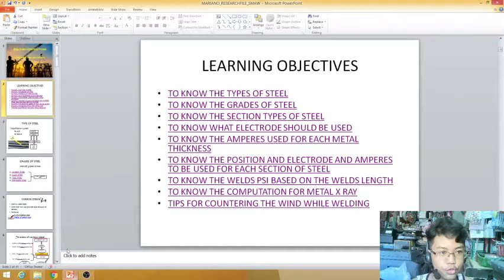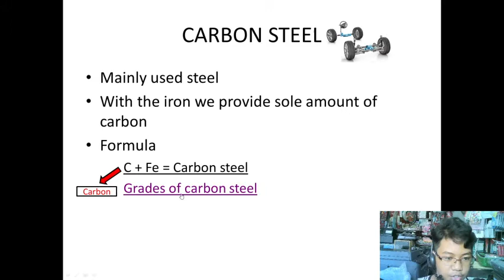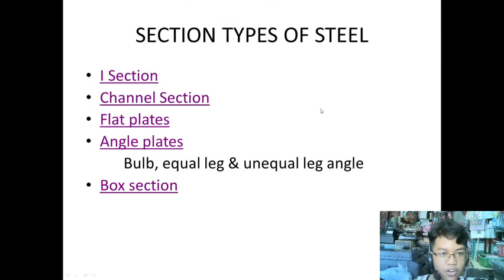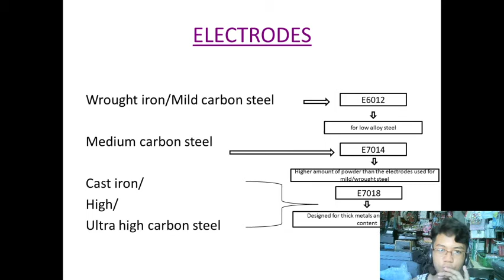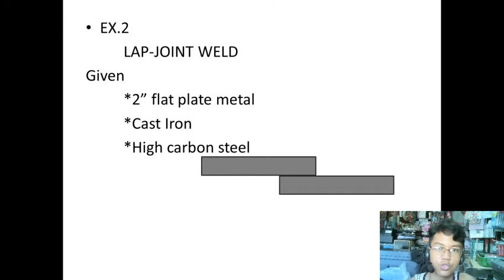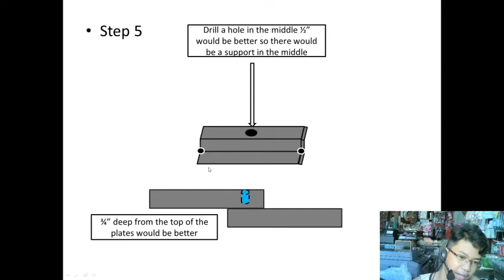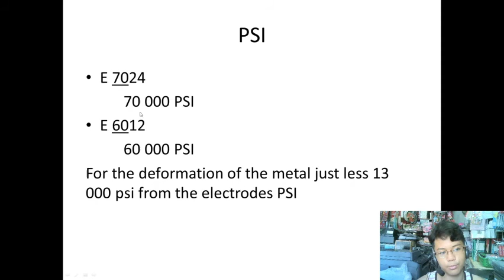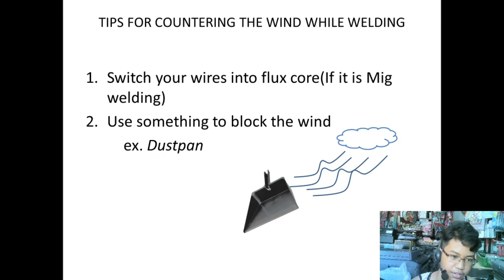WELDING RESEARCH (DARSSTHS student)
MARIANO RESEARCHFILE SMAWVIDEO MP4
WELDING RESEARCH PROJECT BY ETHAN BLUR MARIANO
SMAW 9 -CLEMENTE LAZANA
Don Alejandro Roces Senior Science and Technology High School
11/28/2020(COVID crisis ongoing- online classes ongoing) MARIANO RESEARCHFILE SMAWVIDEO MP4